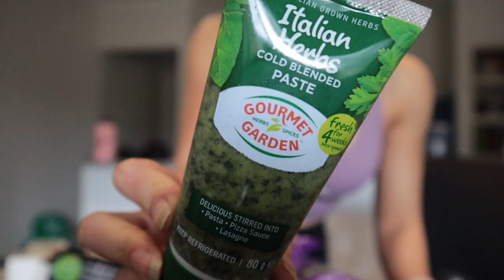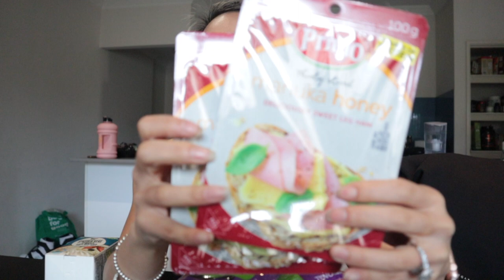Grocey Haul for FAT LOSS , dealing with uncertainty , 14 weeks out, Road to Pro debut S2 EP3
14 weeks our grocery haul after another calorie drop!